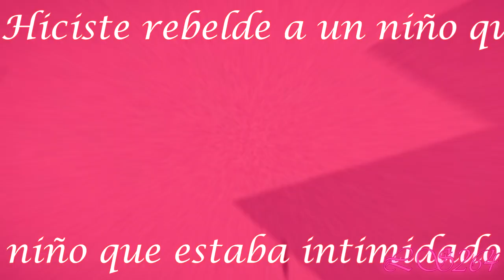[TOH AMV] [EdaLuz] Eres lo mejor que ha sido mío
I was just over here rewatching one of my friend's AMVs and it just suddenly struck me like "oh shit this might work for this ship" so I went to find a Spanish cover immediately and started getting to work lmao, anyways here enjoy an EdaLuz AMV from yours truly

Program: Sony Vegas Pro 14.0
Song: Mío by Jouvu (Taylor Swift cover)
Series: The Owl House
Coloring: Without Your Love